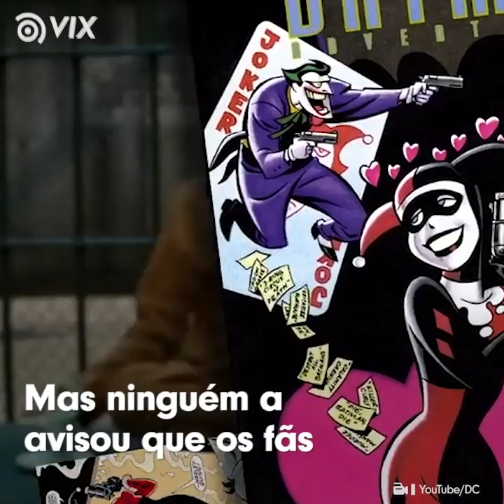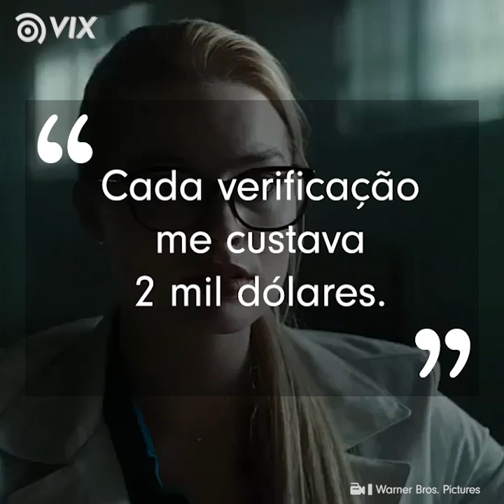Interpretar Harley Quinn foi um problemão para Margot Robbie I Esquadrão Suicida I VIX Icons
Harley Quinn foi a grande responsável pelo sucesso de Margot Robbie. Mas apesar de ter sido o papel da sua vida, a vilã dos quadrinhos também foi um problemão na vida da atriz. Por quê?

Gostou? e toque o sininho 🔔 para receber notificações de novos vídeos.